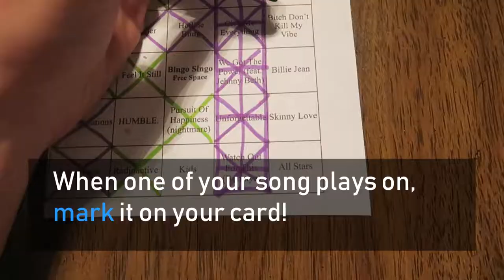How to play Bingo Singo